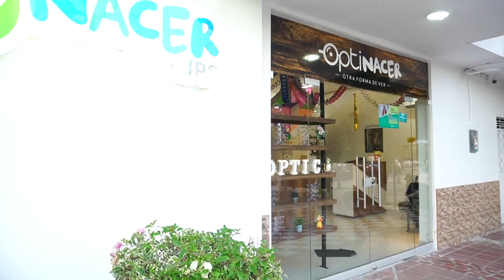COMUNIDAD EXIGE ARREGLO DE CALLE EN LA VICTORIA 2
Comunidad de la victoria exige el arreglo de calle, espa dejó trabajos inconclusos y los habitantes están siendo afectados.